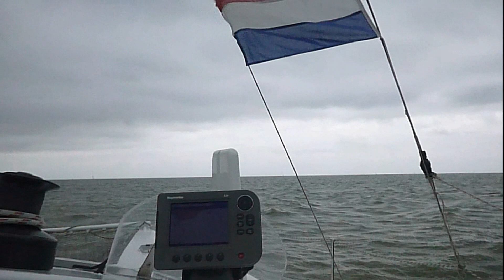09 Enkhuizen Medemblik 20220607 08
From Hoorn we sail with a lot of wind to Enkhuizen, next day with fine weather to Medemblik